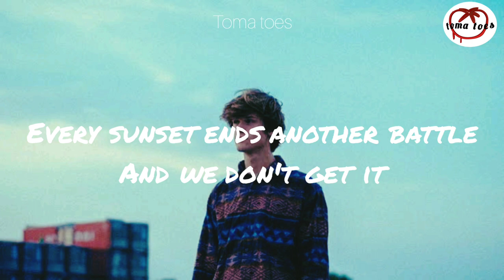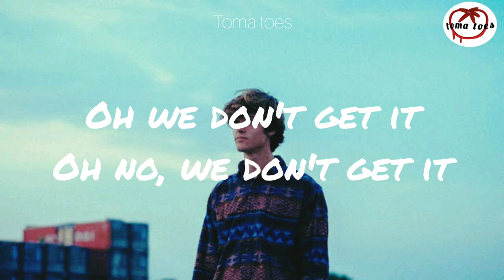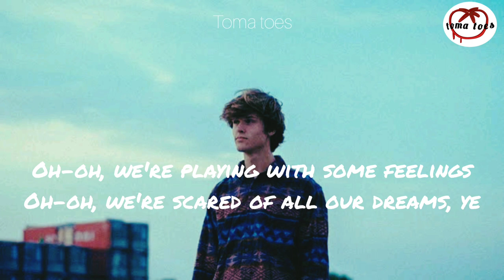Music by blanks - Silly people (Lyric_Video)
And i hope you all have a good day!

Song lyrics
We're silly people looking for some trouble
Don't need a reason to eat forbidden apples
Every sunset ends another battle
And we don't get it
Oh no, we don't get it

We're silly people looking for attention
Vibing with strangers then turn them into friends, yeah
Gotta pretending up until the ending

[Chorus]
Oh-oh, we're playing with some feelings
Oh-oh, we're scared of all our dreams, yeah
Oh-oh, we're dancing with our demons
Oh-oh, we're just looking for some meaning

[Post-Chorus]
Just looking for some meaning

[Verse 2]
We're silly people looking for some pleasure
We numb our feelings to feel a little better
We find a lover to feel it all together
Oh we don't get it

[Bridge]
We're dancing everywhere, trying to feel it for you
Trying to figure out how to find some meaning
We're trying everything until we fill the void

Oh-oh, we're scared of all our dreams, ye